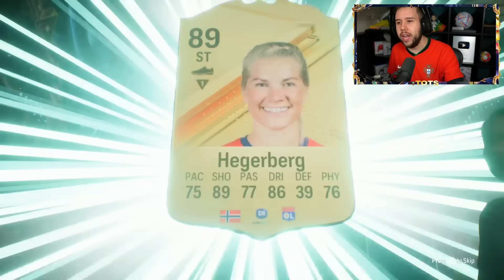INSANE 85+ x20 ULTIMATE TOTS PACKS! 😱 FC 24 Ultimate Team